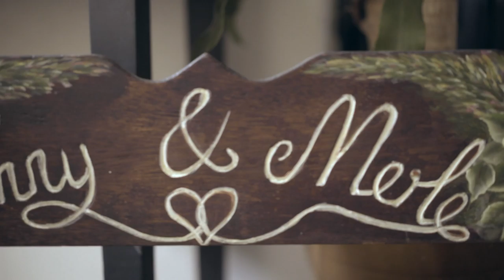Marlene's Art - Shot with Sony A7S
Shot with the A7s in S-Log 2 PP7
Edited and graded in FCPX